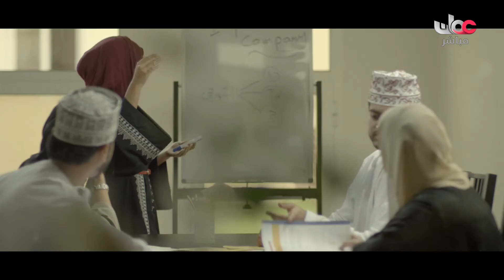فن العازي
جميع الحقوق محفوظة لتلفزيون سلطنة عمان